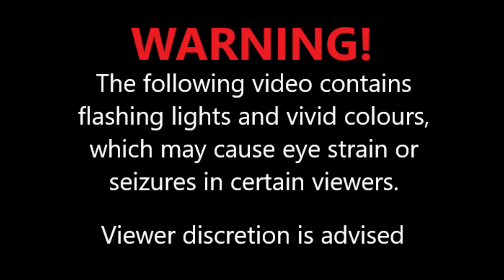|Beat Saber| Alan Walker, YUQI of (G)I-DLE, JVKE - Fire! (Expert+)(FC)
Thanks to Bellus for creating this map. I liked playing it.

Artist/Song: Alan Walker, YUQI of (G)I-DLE, JVKE - Fire!